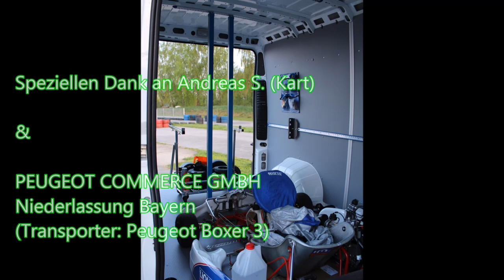1. Rennkart-Test @ Straubing 12.04.2014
THX for Music

NeXuS_-_Ultyma_Velocity